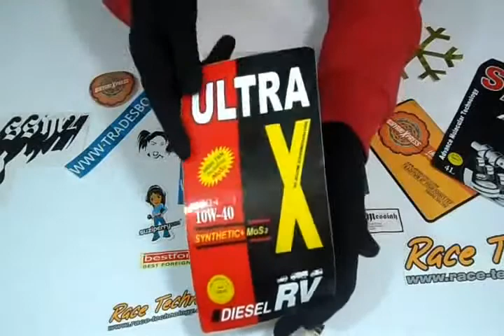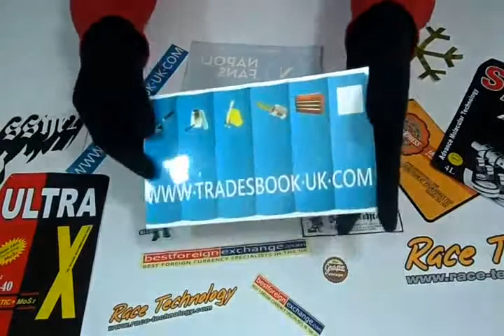Car Stickers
We offer Car Stickers in custom shapes & sizes. Get your desired funny car stickers, car window stickers, vehicle stickers in UK and Europe.